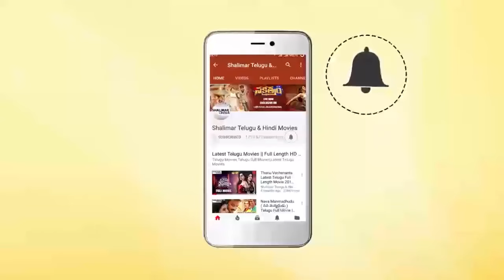Comedy Scene Between Balakrishna & Roja || Telugu Movie Comedy Scenes || Shalimar Cinema